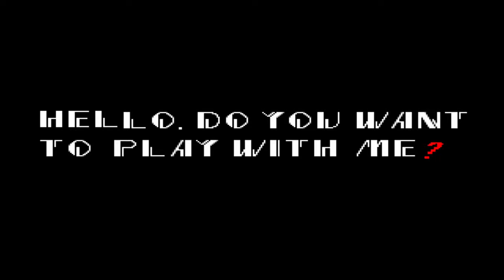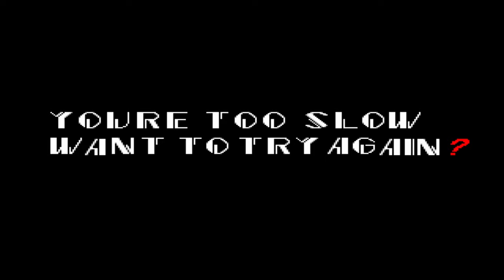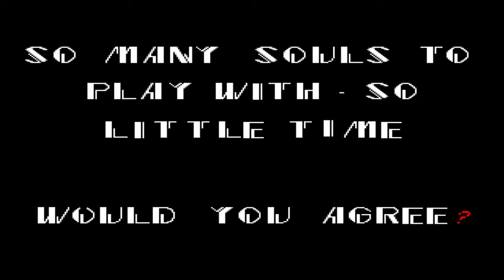Sonic.EXE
If you have played creepypasta games, then you most definitely have heard of this one. A classic when it comes to creepypasta games, this got a lot of attention when it was first made public for people to see, it did and still does terrify people who play this game today.

I cut out a part of the video where it asks "ARE YOU READY FOR ROUND 2?" because it said my actual name and I did not want to make that public.